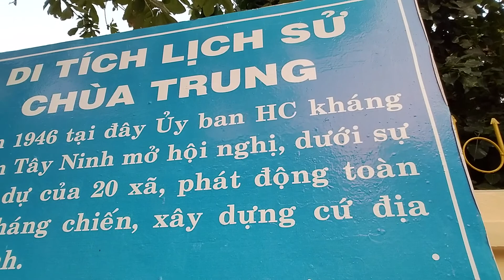NÚI BÀ ĐEN XUÂN 2018 KHÁM PHÁ NGỌN NÚI NỔI TIẾNG-VIỆT KIỀU MỸ NHỚ QUÊ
VLOG :NÚI BÀ ĐEN XUÂN 2018 KHÁM PHÁ NGỌN NÚI NỔI TIẾNG

XA QUÊ HƯƠNG AI CŨNG NHỚ & MONG MỘT NGÀY NÀO ĐÓ QUAY VỀ THĂM

 VIỆT KIỀU MỸ NHỚ QUÊ CHANNEL SẼ CỐ GẮNG QUAY LẠI NHỮNG CẢNH ĐẸP SÀI GÒN & NHỮNG CẢNH VÙNG QUÊ MIỀN TÂY BÌNH YÊN

CÙNG VỚI NHỮNG MÓN ĂN ĐẶC SẢN CHỈ CÓ Ở VIỆT NAM CHÚC MỌI NGƯỜI VUI VẺ & MAY MẮN TRONG CUỘC SỐNG .